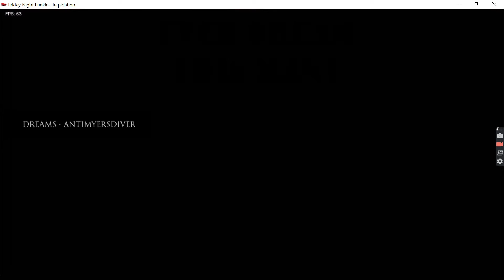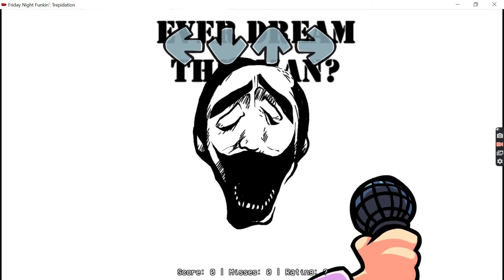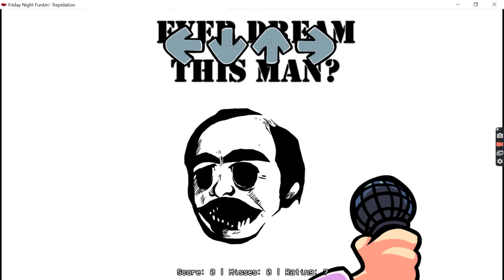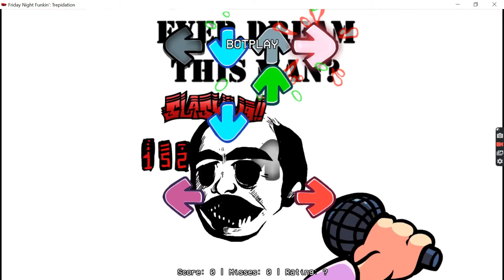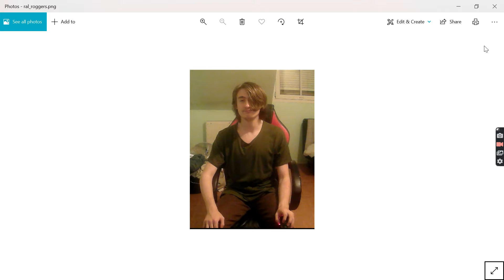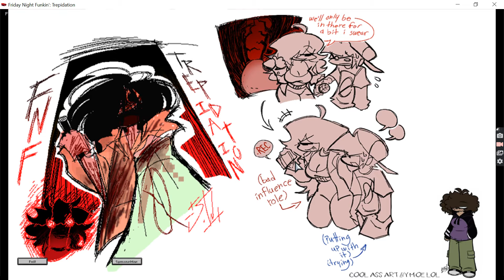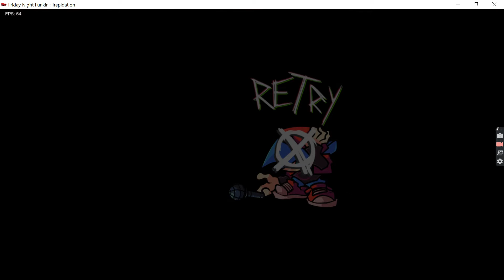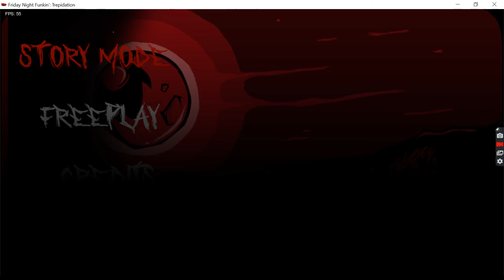Friday Night Funkin vs Trepidation V1 5 (4/4)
finally finish XD
a little glitch bruh -_-